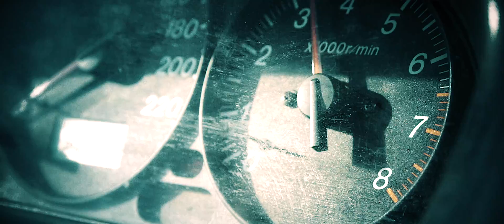Zártosztály - Lassíts (hivatalos videoklip / offical music video)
Zártosztály - Lassíts
Zene - Csillag Endre
Szöveg - Barbaró Attila